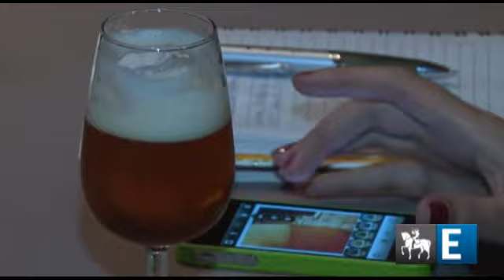Uma harmonização de cervejas e música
O jornalista Roberto Fonseca liderou uma degustação de cervejas no Paladar Cozinha do Brasil